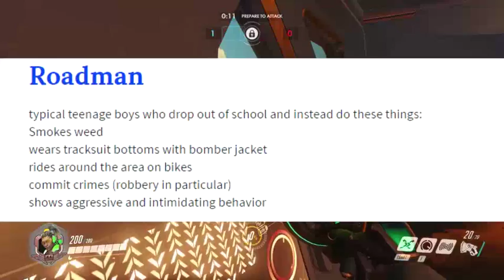HOW TO BE A BRITISH ROADMAN ( SIMPLE STEPS )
turn in to a roadman by today

like pls

tags ignore:
HOW TO BE A BRITISH ROADMAN